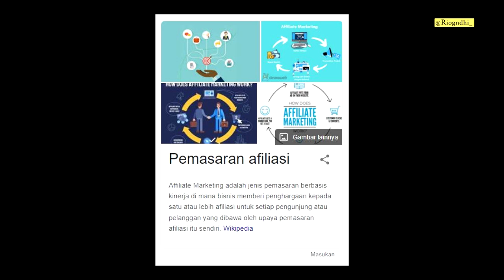Affiliate Marketing Bahaya / Menguntungkan ? [ Bisnis Afiliasi ]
Hai temen-temen,
Pada kesempatan kali ini, gua ingin menjelaskan soal " Affiliate Marketing "
Apakah menguntungkan? terus kekurangannya apa?
Bisa ga sih untuk prospek bisnis kedepan? yuk kita bahas !!

Note:
Mau Jualan Online / Affiliate Marketing itu tergantung ke diri kalian masing-masing..!
Video ini hanya untuk sharing dan edukasi..!